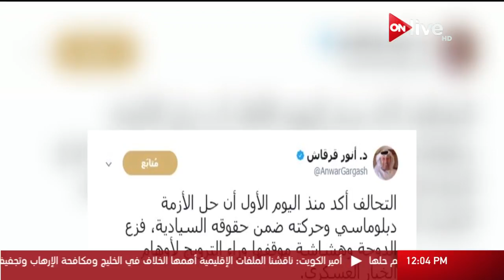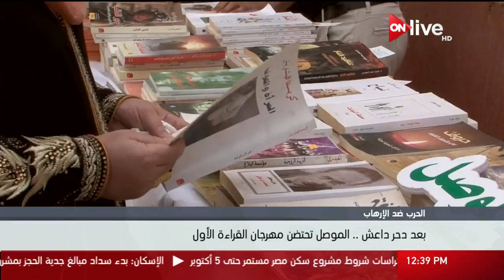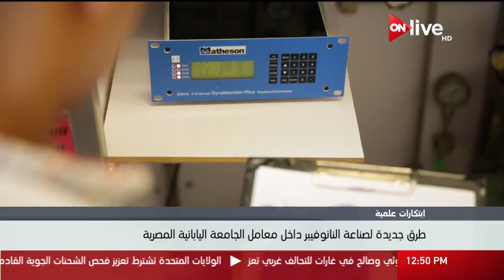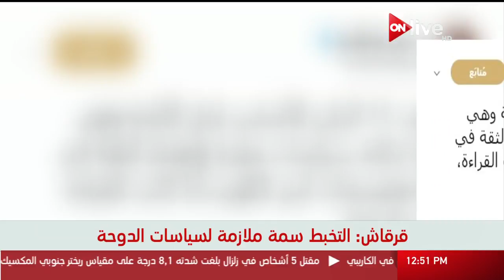نشرة أخبار الثانية عشر ظهرا ـ الجمعة 8 سبتمبر 2017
الموقع الرسمي للقناة  ..